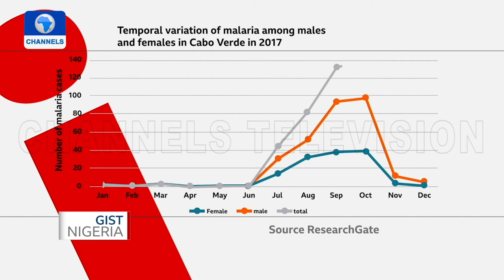Combating Malaria – Cape Verde Records Zero Local Transmission In Three Years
Cape Verde has – except for a few imported cases - successfully had zero local transmission of malaria since 2018 and could soon get the certification of Malaria Elimination from the WHO.
With a disease as endemic as malaria, how did this nation of islands work to achieve this and what can other African nations learn?